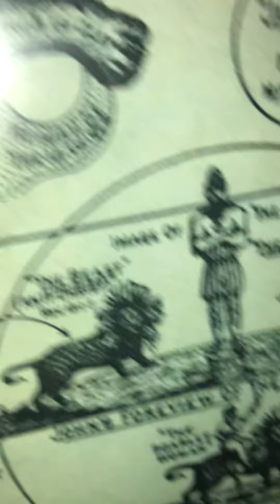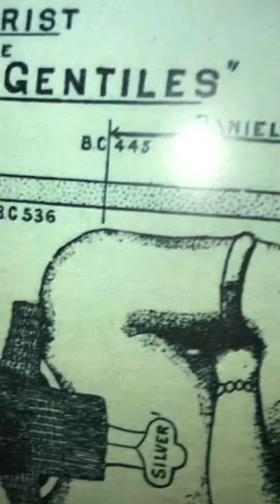Frauds and phonies first, truth last or not at all.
YouTube along with the other social media platforms are corrupt. They are tools for the Satanists to find and then censor or eliminate the individuals who point out the err of their ways.